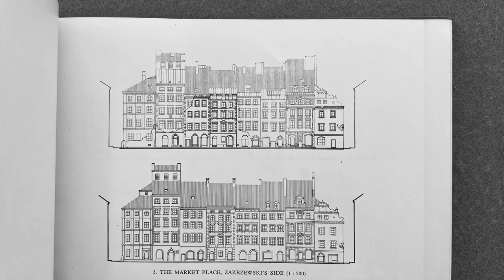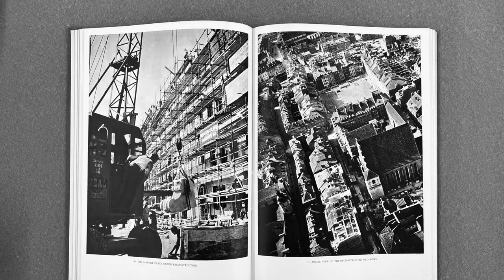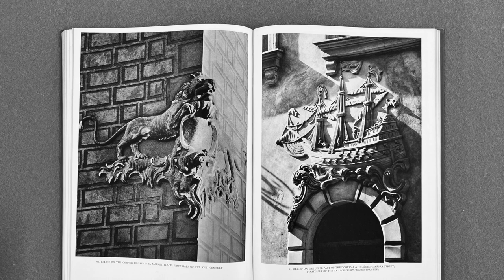The Cultural Consequences of War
"Invaluable for the reconstruction of Warsaw's Old Town was the material collected by the Institute of Polish Architecture. It contained plans of all storeys (1:50), sections and details of all houses, executed, as part of their training programme, by students of Architecture in the years 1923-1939. The Institute was burnt down in 1944, but the documents were smuggled out of Warsaw prior to the catastrophe. They supplied the basic technical data for the reconstruction of Old Town objects, especially those completely destroyed." The Old Town of Warsaw, by Jan Zachwatowicz and Piotr Bieganski, published by Budownictwo i Architektura, 1956